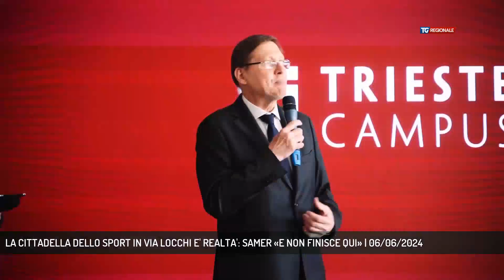LA CITTADELLA DELLO SPORT IN VIA LOCCHI E' REALTA': SAMER «E NON FINISCE QUI» | 06/06/2024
TG Regionale 06/06/2024 - TRIESTE - Inaugurato oggi il Trieste Campus di via Locchi: un centro sportivo che include spazi per molteplici discipline, ma anche un luogo dove è possibile studiare e trascorrere il proprio tempo libero. Il taglio del nastro odierno, molto partecipato, ha sancito la fine lavori, le attività e i servizi saranno fruibili verso fine mese  ||  Con il taglio del nastro dell’olimpionica di fioretto Margherita Granbassi, il Trieste Campus apre ufficialmente le porte alla città. Un’inaugurazione in grande stile, molto partecipata, circa 200 i presenti, fra autorità, lo staff che prenderà servizio e tanti sportivi, tutti incuriositi ed affascinati dalla realizzazione dell’impiantoLa struttura si compone di una palestra per le attività di training, una sala corsi per le diverse discipline a corpo libero, una sala scherma e una dedicata al karate; all’esterno il tetto del parcheggio sottostante è stato trasformato in un campo da tennis, ci sono tre campi da padel, uno di pickleball e un playground per sport di squadra come pallacanestro e pallavolo. All’impianto - che vedrà protagoniste Pallanuoto Trieste, Unione Sportiva Triestina Nuoto, Fiamma Karate, San Giusto Scherma, Tennis Events, Scout AMIS e Calicanto - si aggiungerà la storica palestra per la pallacanestro e la pallavolo di Via Locchi, che Trieste Campus ristrutturerà - sempre in partnership con il Comune - nei prossimi mesi riattivando anche una storica tribuna, completando così anche il secondo lotto del progetto Il Campus dispone infatti di aree dedicate allo studio, a corsi e attività di doposcuola che permetteranno ai giovani avere spazi per sviluppare le proprie competenze Nel pomeriggio le porte di Trieste Campus si sono aperte permettendo una prima visita da parte dei cittadini. L’apertura vera e propria della struttura, con l’attivazione di tutti i servizi, è attesa entro la fine di giugno. - Intervistati ENRICO SAMER (PRESIDENTE TRIESTE CAMPUS), MASSIMILIANO FEDRIGA (PRESIDENTE FRIULI VENEZIA GIULIA), ANDREA RAZZI (AMMINISTRATORE TRIESTE CAMPUS) (Servizio di Bernardo Gulotta)  - Segui TV 12 anche sul digitale terrestre! Visita il sito tv12.medianordest.it